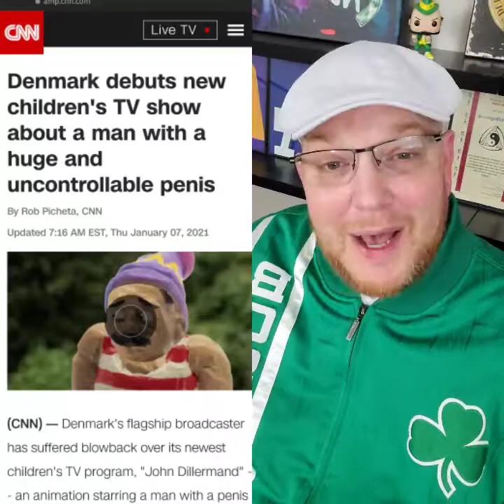The Hero We Deserve...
His side kick is going to be nuts!